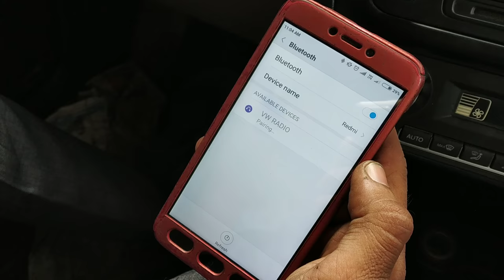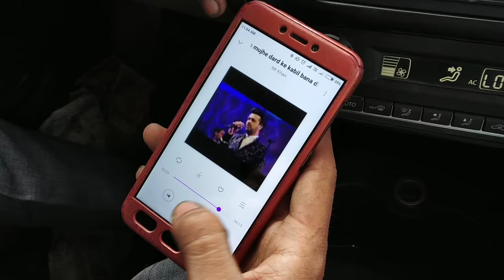Volkswagen Polo music system connect with phone